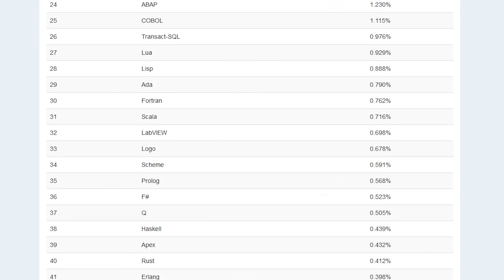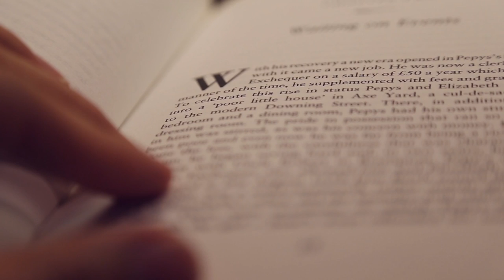D - Gut gedacht, aber... sinnvoll? 💻 Programmiersprachen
Ist D eine gute Sprache? Ja, sicherlich.
Lohnt es sich, diese Sprache zu lernen? Eher nicht.
Mehr dazu erfahrt ihr in diesem Video!

Canvai following